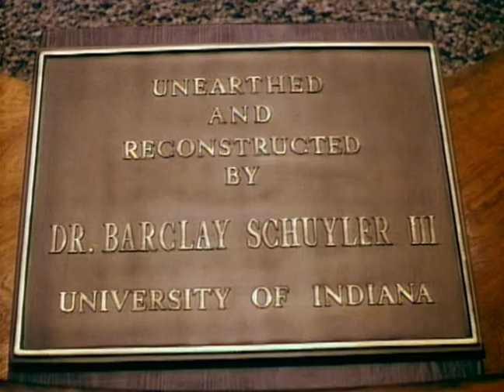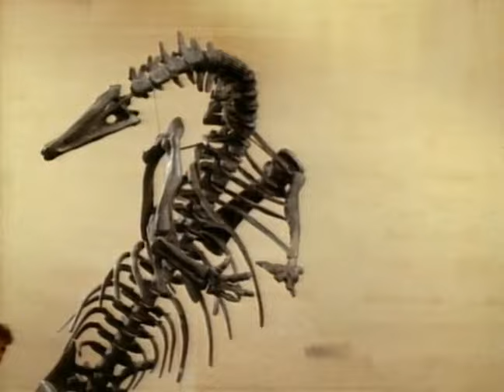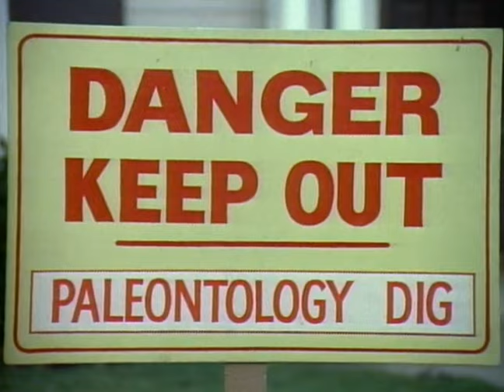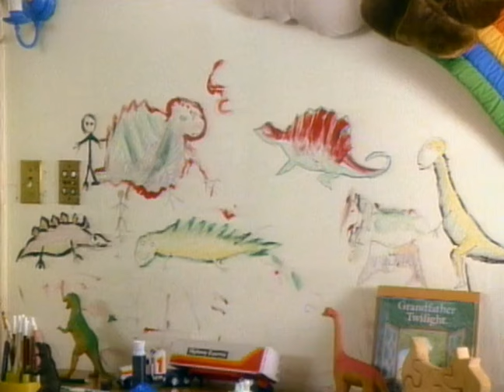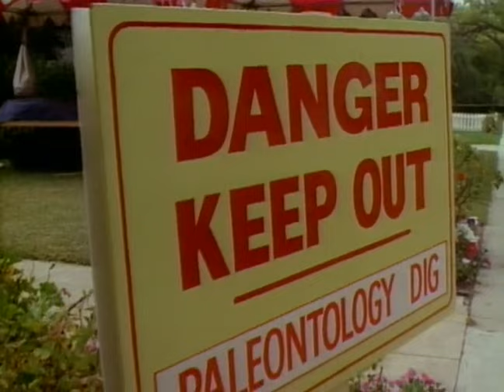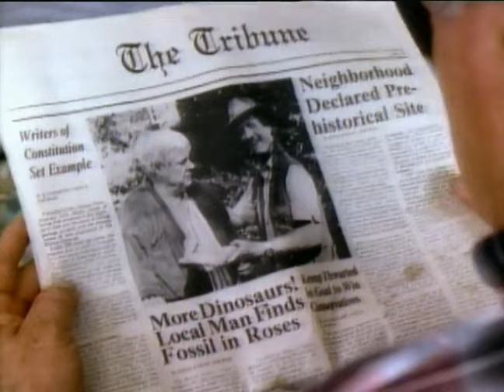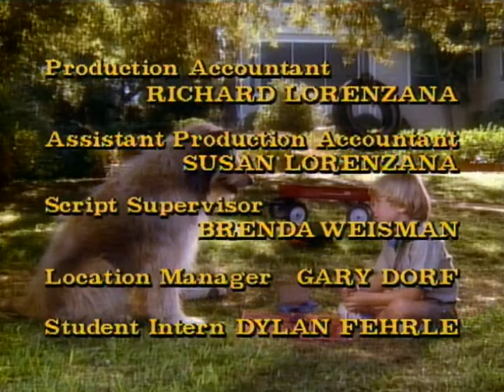AS NOVAS AVENTURAS DE DENNIS O PIMENTINHA - FILME DUBLADO